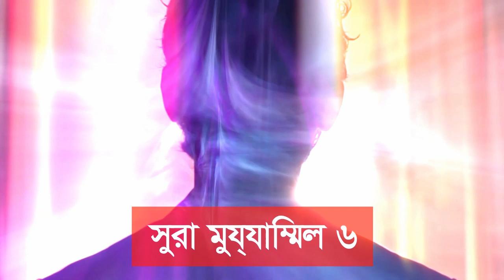রাত্রে হঠাৎ ঘুম ভেঙ্গে গেলে কি আলামত বহন করে rate haotat jagna howa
তাহাজ্জুদ নামাজ বা সালাত পড়লে আল্লাহ নৈকট্য পাওয়া যায় । নফল ও সুন্নাত নামাজ বা সালাত পড়ার ফজিলত আছে । গভীর রাতে তাহাজ্জুদ নামাজ বা সালাত আদায় করতে হয় । নফল নামাজ বা সুন্নাত নামাজ প্রার্থনা আল্লাহ কবুল করেন । নামাজ বা সালাতের নিয়ম কি কি । তাহাজ্জুদ নামাজ বা সালাত কয় রাকআত বা রাকাত পড়তে হয় । তাহাজ্জুদ বা নফল নামাজ বা সালাত পড়ার নিয়ত আছে কি । তাহাজ্জুদ বা রাতের নামাজ বা সালাত কিভাবে পড়তে হয় । তাহাজ্জুদ সালাত বা নামাজ পড়া কি সুন্নাত । কিভাবে আল্লাহ কাছে ক্ষমা পাওয়া যায় । আল্লাহর সন্তুষ্টি অর্জনে তাহাজ্জুদ নামাজ বা সালাত পড়া গুরুত্ব । তাহাজ্জুদ বা রাতের নামাজ আদায়কারী পুরষ্কার কি হবে । তাহাজ্জুদ নামাজ আদায় করে দোআ প্রার্থনা করা । আল্লাহ দরবারে কোন নামাজ বা সালাত কবুল হয় । বিশেষ নামাজের ফজিলত কি । কখন তাহাজ্জুদ নামাজ বা সালাত পড়ার শ্রেষ্ঠ সময় হয় ।তাহাজ্জুদ ছালাত আদায় করলে কি লাভ হবে আমাদের । তাহাজ্জুদের বাংলা হাদিস । তাহাজ্জুদের ফজিলত ও পুরষ্কার কি কি । শেষরাতে তাহাজ্জুদ নামাজ বা ছালাত আদায় করতে হয় । রসুল সাঃ এর তাহাজ্জুদ নামাজ বা সালাত কেমন ছিলো । তাহাজ্জুদ বা ভেতর নামাজ কি একই । মুমিনের আনন্দ হলো তাহাজ্জুদের নামাজ বা ছালাত । আল্লাহর সর্ম্পক রাখার জন্য তাহাজ্জুদ নামাজ বা সালাত আদায় করার ফজিলত । তারাবী ও তাহাজ্জুদ কি একই ।